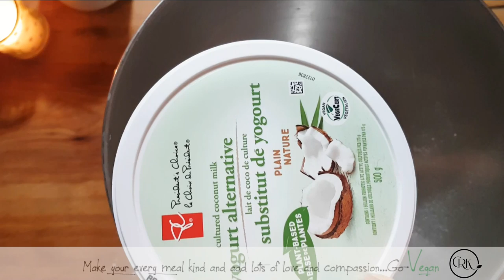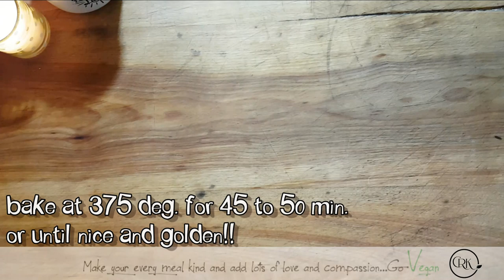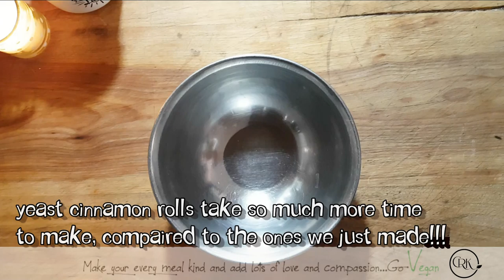EASY 2 INGREDIENT DOUGH - MAPLE GLAZED CINNABUN - GOURMENT VEGAN PIZZA | Connie's RAWsome kitchen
MONTREAL, QUE.
H4B-3A5 CANADA
COSORI KETTLE .